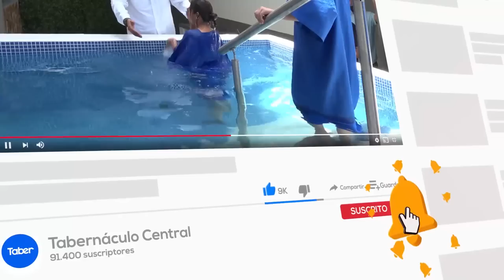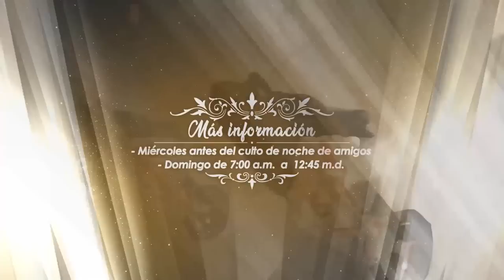Rodrigo Ayala | Hablemos con Toby Jr